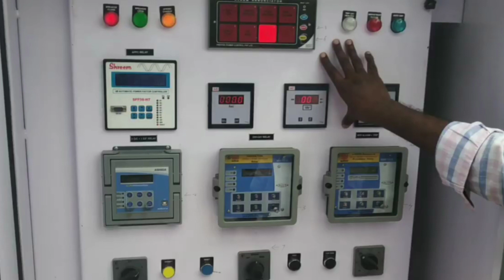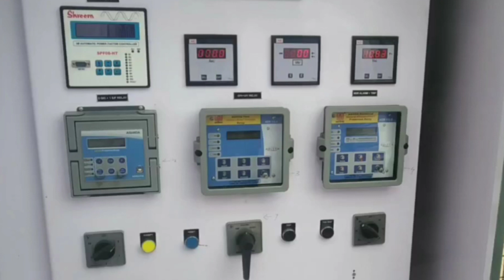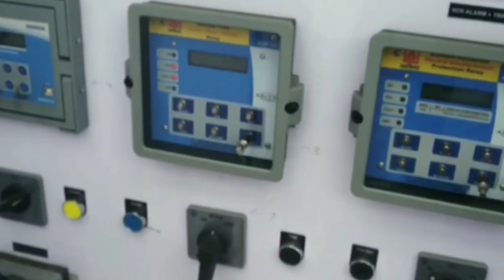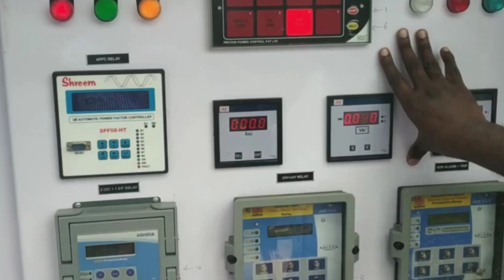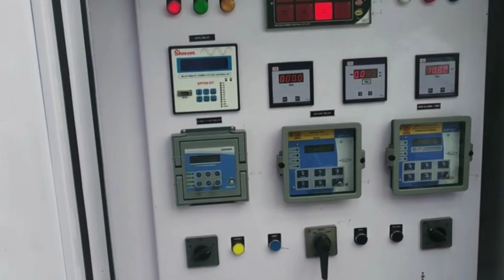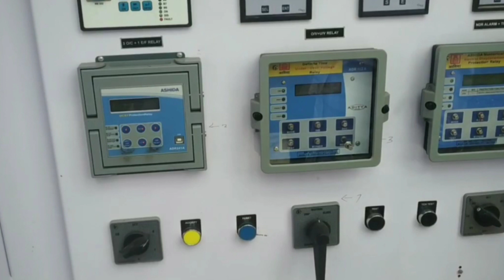Relays used in power systems telugu april 2022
Relays used in power systems